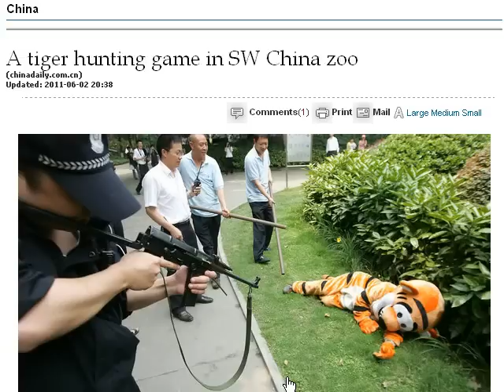Tiger Loose at Chinese Zoo!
This kind of stuff ONLY happens in China.